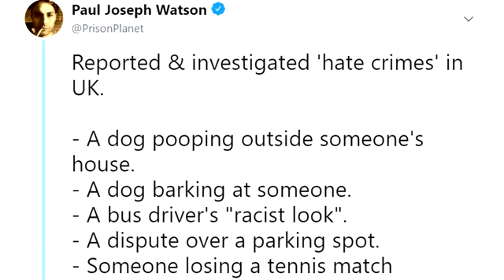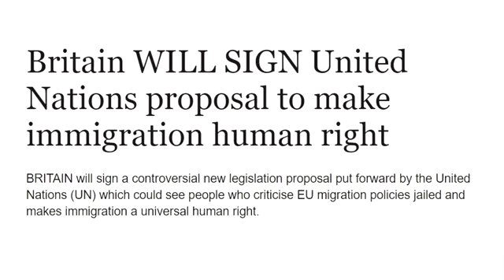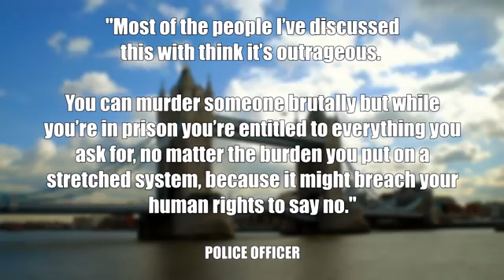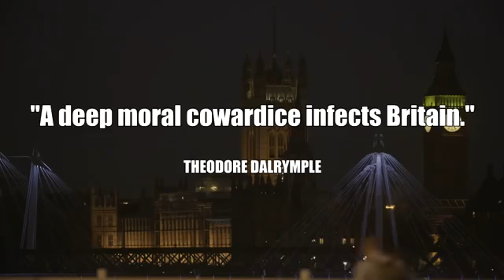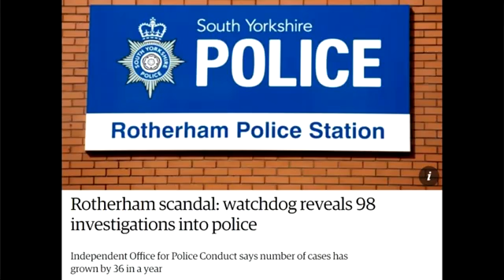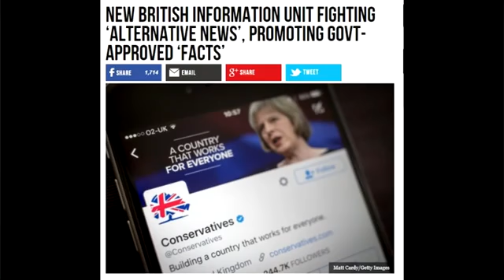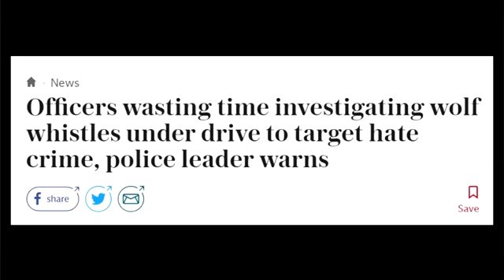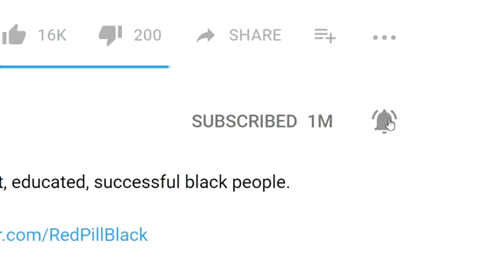WHY ENGLAND IS A FOREIGNER-FRIENDLY NO-NONSENSE COUNTRY